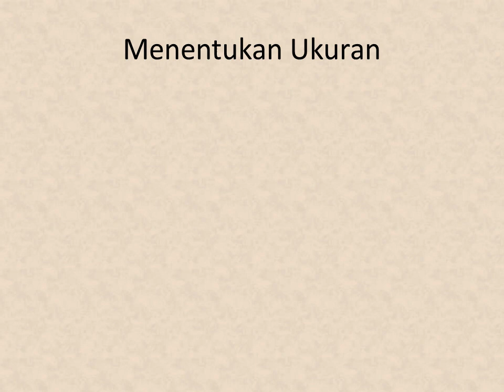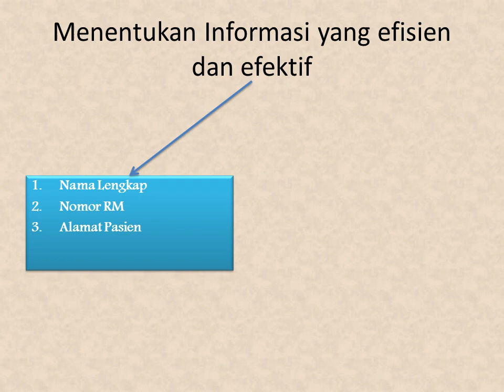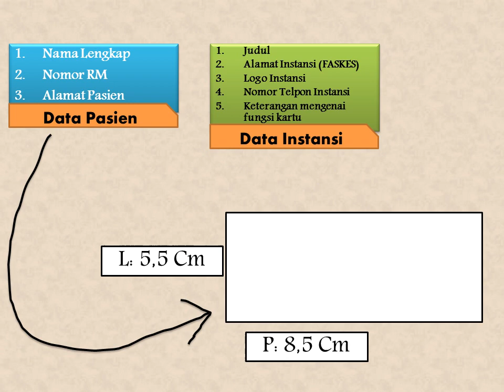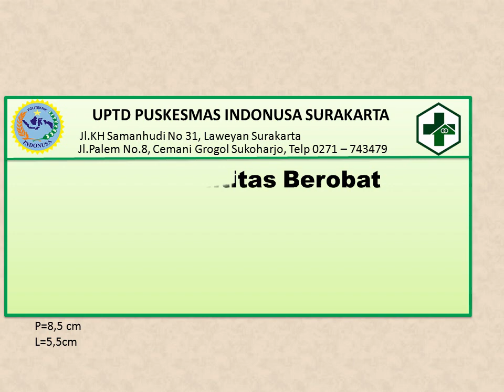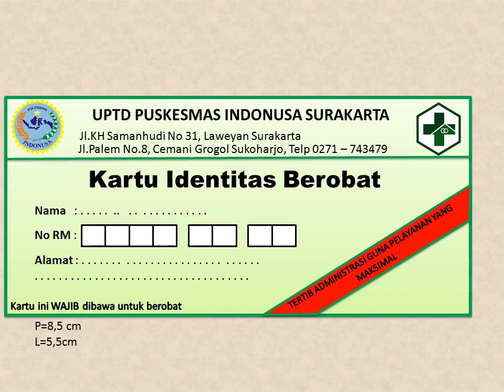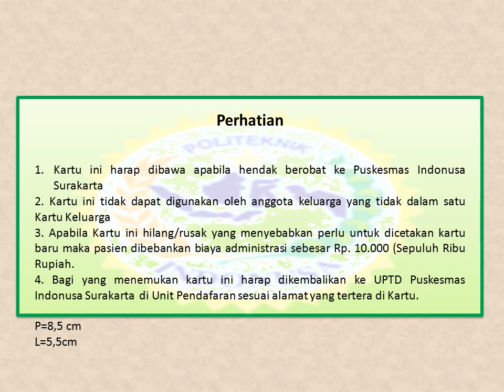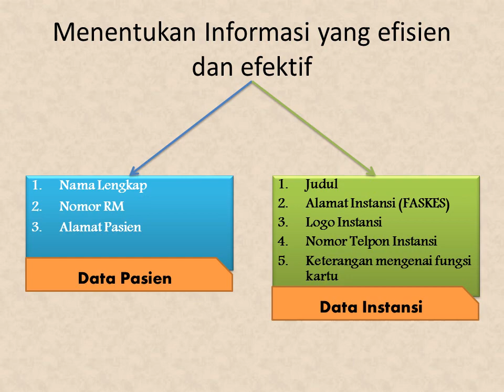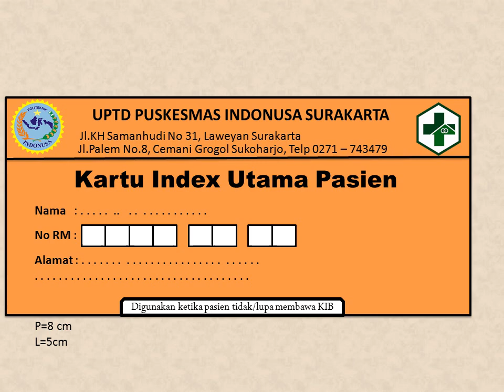Langkah Melakukan Desain KIB & KIUP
Assalamualaiukum wa Rahmatullahi wa Barakatu,
Semangat Pagi dan salam sehat untuk kita semua,
pada pertemuan kali ini akan ditunjukkan apa saja hal yang diperhatikan dalm melakukan desain kartu identitas berobat dan kartu indexs utama pasien.
jangan lupa awali dengan Basmallah dan akhiri dengan Hamdallah serta like komen dan subscribenya.

Wassalamualaikum wa Rahmatullahi wa Barakatu